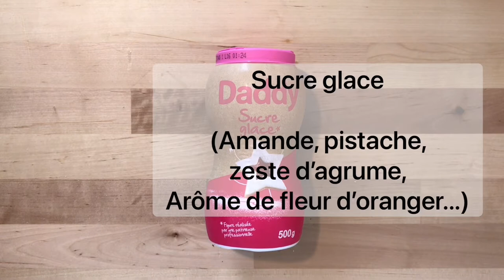Les Amaretti - Recette Simple, Super Facile et Super Rapide - HeyLittleJean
Voici une recette de biscuit tellement simple que vous n’en reviendrez pas . Il s’agit d’un biscuit italien : les amaretti .

Considérés comme étant l’ancêtre des macarons on retrouve ce côté chewi en terme de texture au niveau de la coque et une pâte à base d’amande généreuse et succulente .

Il existe deux façons de préparer la pâte à amaretti : celle de mélanger la poudre d’amande et le sucre puis d’ajouter les blancs en neige ou bien celle de monter les blancs en neige , d’y ajouter le sucre pour obtenir une sorte de mélange pour meringue et d’y ajouter finalement la poudre d’amande .

Les 2 techniques se valent et marchent.

On peut parfumer les amaretti avec de la liqueur de café ou de l’arôme d’extrait de fleur d’orangers , on peut ajouter des pistaches , décorer d’une amande fraîche , ajouter des zestes d’agrumes, d’enfermer un fruit frais comme une framboise ... tout cela est possible .

En tout cas , une fois que vous aurez réalisé vos premiers amaretti , vous verrez que c’est tellement simple que vous en referez certainement sans attendre.

Ingrédients :

2 œufs
200 g de poudre d’amande
170 g de sucre en poudre
1 à 2 c.c. d’extrait
d’amande amère

Sucre glace

(Amande, pistache,
zeste d’agrume,
Arôme de fleur d’oranger...)

Et un énorme Merci à ceux et celles qui m'aideront ;-)

Mais attention, les prix sur Amazon sont un peu chers mais ça dépanne quand on en a besoin.

Title : Back To Normal
Autor : Judson Crane
Under licenced by Apple, Inc to use , which is provided in the iMovie App from Apple, Inc.